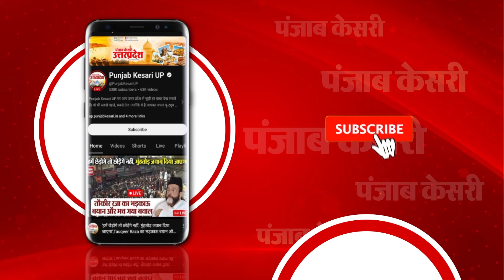Uttarakhand: Congress में सस्पेंस खत्म, Haridwar से Harish Rawat के बेटे लड़ेंगे चुनाव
कांग्रेस पार्टी ने उत्तराखंड की सबसे हॉट सीट कही जाने वाली हरिद्वार सीट पर जहां पूर्व सीएम हरीश रावत के पुत्र वीरेंद्र रावत पर भरोसा जताया, तो वहीं नैनीताल-ऊधमसिंह लोकसभा सीट पर कांग्रेस ने प्रकाश जोशी पर दांव खेला है.